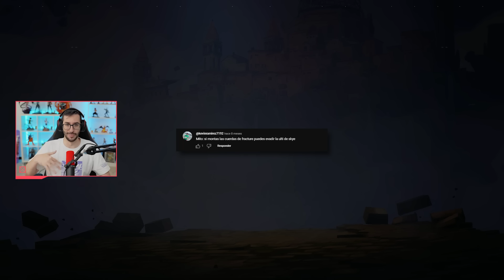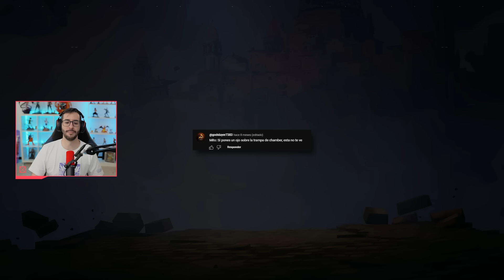LANZA FUERA DEL MAPA A LOS ENEMIGOS | CAZANDO MITOS EN VALORANT